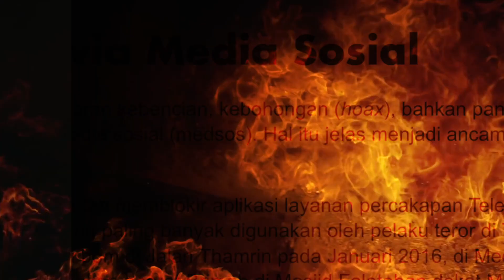OMNI - Negeri Api Official Video Lyric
Song & Lyric by OMNI
Music Producer: Rully Worotikan
Video Lyric by Eko Brahmantyo